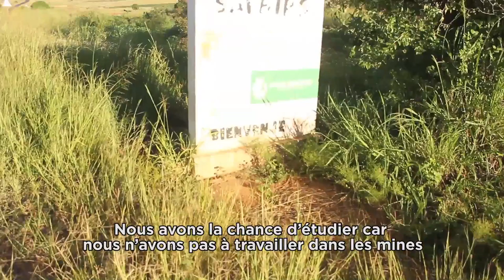Le chemin de Soanomen